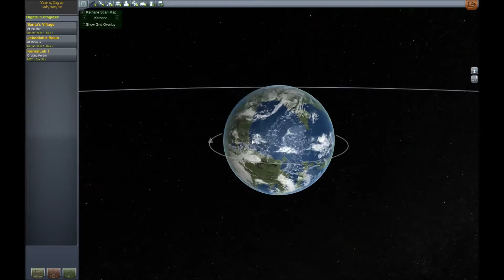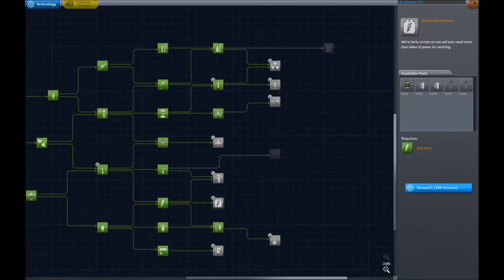Let's Play: Kerbal Space Program - Episode 14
Episode 14: Grad School, It's a Thing

Hello, and welcome to Kerbal Space Program! Watch as I build, fly, and crash my way to space exploration, one to three Kerbals at a time!

And back from a grad-school-related hiatus! Hopefully I won't have another? We'll see! Also, big rockets fly slow, makes me sadface.